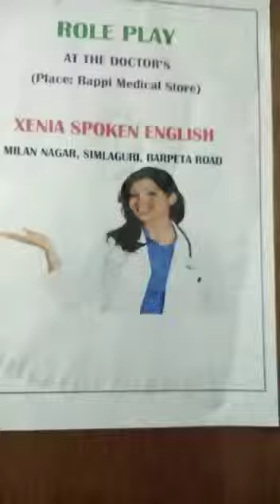Role Play At the Doctors Xenia Spoken English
Role Play : At the Doctor's
Xenia Spoken English
Milan Nagar,  Barpeta Road